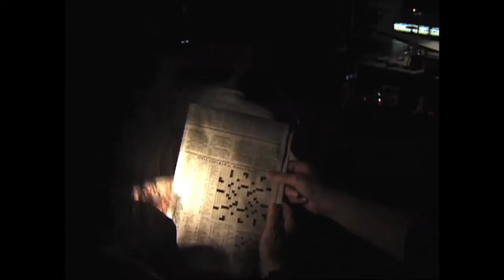from the archive - an excerpt from "On Tour" (2000) - Day Two [06.19.12]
"breasts coming up!"

In this video: Clay Hapaz, Elizabeth LeCompte, Jeff Sugg, Kate Valk, Kim Whitener, Mark "Muttt" Huang, Marty Desjardin, Philip Bussmann, Tara Webb